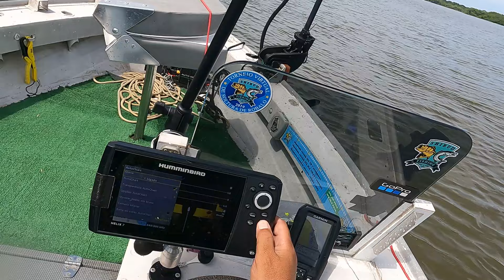Manhã de pescaria de Robalos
Nesse vídeo Manhã de pescaria de Robalos

Shibud FishingWear, Vista o Lifestyle da Pesca!!!

Nos ajude sendo membro do canal!!!
Link:     / @shibudfishing

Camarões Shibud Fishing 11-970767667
Compre: Autoboat, Sonares / acessórios Hummimbird, motores / acessórios Minnkota  e sonares Lowrance com o melhor preço do Brasil comigo 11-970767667

Operação Shibud Fishing de Pesca Esportiva em Iguape-SP

Varas Customizadas By Teruo Contato 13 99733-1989 Instagram: ByTeruo

Shibud Fishing usa:
Blanks Fish For Fun F3 e F3 Platinum e componentes Fuji da Moro
Anzóis lastreados, offset e jig heads da Mury
Caiaque Dourado da Caiaker